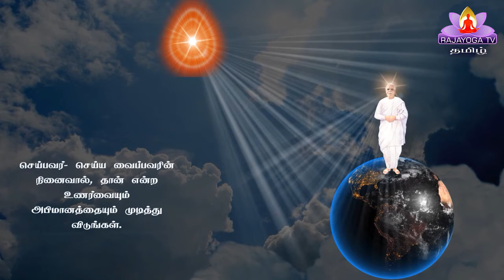11 9 20 | இறைவனின் மகாவாக்கியம் | GOD'S MESSAGE